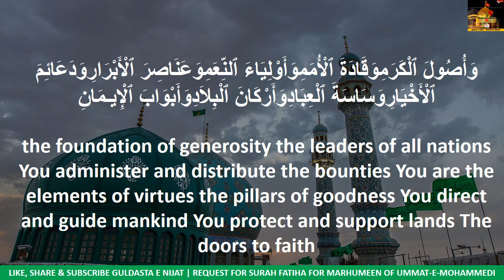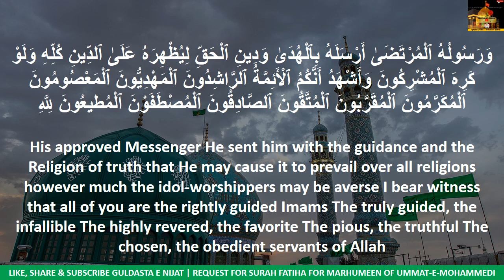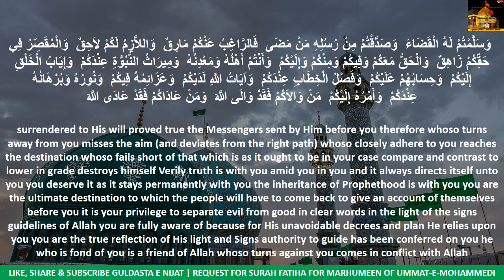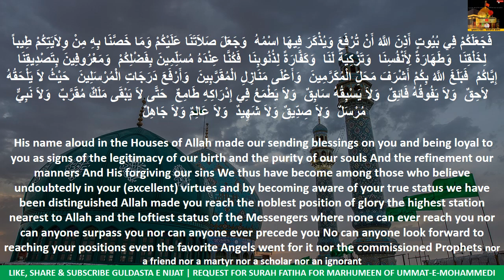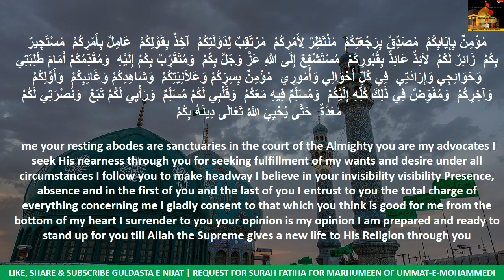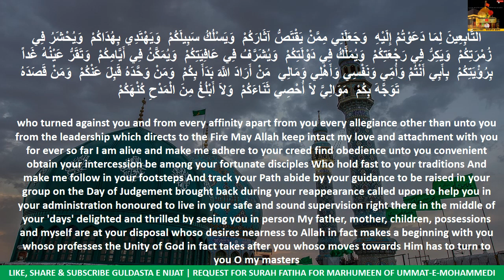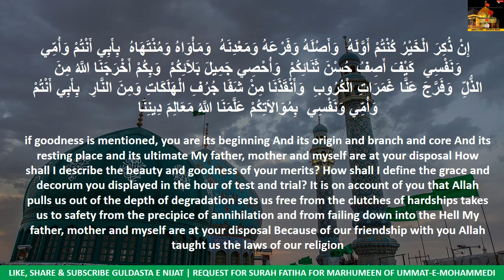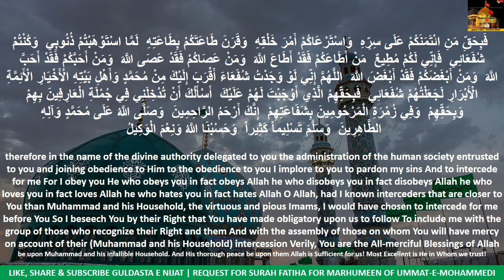Ziyarat jamia kabeer - in impreeive voice With English Translation ज़ियारत जामिया कबीर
FAZILAT
 1. Ziyarat Jamia Kabira is taught by our 10 th Imam hazrat Mohammed Taqi a.s.
2. Ziyarat e Jamia kabeer ki ehmiat aur parhne ka tariqa aur Imam e Zamana a.s ki haj baghdadi ko naseehat to recite i. Namaz e Shab
                                 ii. Ziyarat e Ashura
                                 iii. ziyarat e jamia Kabeera
"Dawat e Amal Bil Maroof" Bismillaahir Rahmaanir Raheem  Sawab of this Channel is dedicated to All Marhoomeen of Ummat e Mohammedi, By reciting, readind or listning any content from this Channel Allah SWT will give you lot of Sawab e Jariyah Inshallah.As long as we are alive we will get sawab e Jariyah for isaal e sawab to Marhoomeen by associating our selves with this channel and after our death we will get  "Isaal e sawab" by the Momneen reading,  reciting any content from this channal Inshallah , it is win -win situation for all Momneen associted with this Channal, pl think and associate youself with this Channel.
This Ziarat* awarded by the tenth holy Imam of the Shi'ites Hadrat Imam Ali an-Naqi (A.S.) to Musa ibne Abdullah Nakhee at his request to teach him a comprehensive way of paying homage to any of the infallible Imams during pilgrimage in their shrines or from far away places is an excellent lesson on Imamat by the Imam himself.
Whoever recites this ziarat with love and cognizance of the divinely appointed Imams is purified from diseases of soul and body and all worries if the Imam intercedes for him. A pilgrim, who obeys the Imam, refrains from all sins and all of his good deeds which lack in perfection are accepted by Allah.Ziarat Jamea Kabira
Whoever recites this ziarat with love and cognizance of the divinely appointed Imams is purified from diseases of soul and body and all worries if the Imam intercedes for him. A pilgrim, who obeys the Imam, refrains from all sins and all of his good deeds which lack in perfection are accepted by Allah.

ziarat e Jamia
ziarat e Jamiya
ziarat e jamia kabeer status
ziyarat e jamia kabeer
ziyarat jamia kabeer tarjuma ke sath
ziarat e jamia kabeer in english
ziyarat e jamiya kabeerin english
zyarate jamiya kabeer
ziarat e jamia kabeer
ziyarat-e jamia
ziarat-e-jamia
ziyarat jamia kabeera
ziarat jamia kabeer
ziarate jamia kabeer
ziyarate jamia kabeer
ziyarat e jamia e kabeer
ज़ियारत जामिया कबीर
जामिया कबीर
ziyarat jamiya kabeer status
# ziyarat jamia
ziarat jamia
ziarat jamiya
ziyarat jamiya
ziyarat jamia kabir status
ziarat e jamia
ziyarat jamia kabir
ziarat jamia
ziarat jamia sagheer
ziyarat e jamia sagheer with urdu translation
ziyarat jamia
ziyarat jamia sagheer
ziyarat jamia
ziyarat sagheer
jamia saghir
ziyarat jamia kabira
ziarat e jamia
ziarat jamia
ziarat jamia kabeer
ziarat e Jamiya
ziarat e jamiya kabir status
ziyarat e jamiya kabir
ziyarat a jamia kabir
ziarat e jamia kabir in english
ziyarat e jamia kabir in english
ziarat e jamia
ziarat jamia
jamia kabeer
jamia kabir
jamiya kabeer
jamiya kabir
jamia kabeera
jamia kabir
jamiya kabeer
jamiya kabira

ziarate jamia kabeer status
ziyaratejamia kabeer

ziarat e jamiya kabeer
ziyarat jamiya kabir
ziarat jamiya kabeer
ziarat e jamiya
ziarat jamiya

ziarate jamia kabeer
ziyarate jamia kabir
ziarat jamia kabeer
ziarat e jamia
ziarat jamia

ziarat e jamia kabeer tarjuma ke sath
ziyarat jamia kabir tarjuma ke sath
ziarat jamia kabeer tarjuma ke sath
ziarat e jamia english translation
ziarat jamia english translation

ziarat e jamiya kabeer in urdu
ziyarat jamiya kabir in urdu
ziarat jamiya kabeer in urdu
ziarat e jamiya in urdu
ziarat jamiya in urdu

ziarat e jamia kabir
ziyarat jamia kabir
ziarat jamia kabir
ziarat jamia kabeer